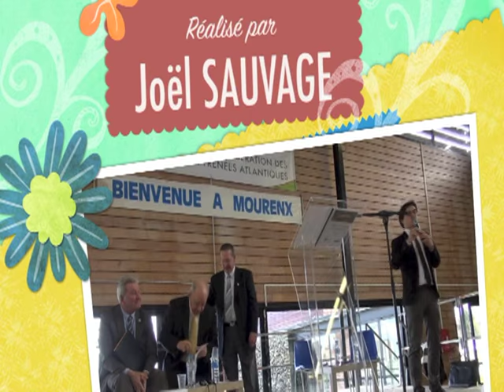AG Extraordinaire et Ordinaire MOURENX 03 03 2016 DVD Archivé